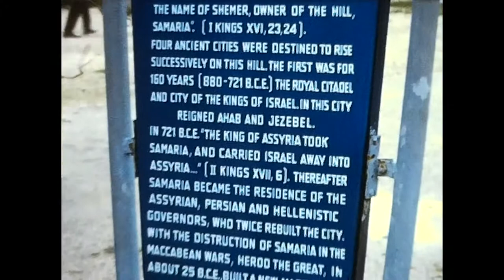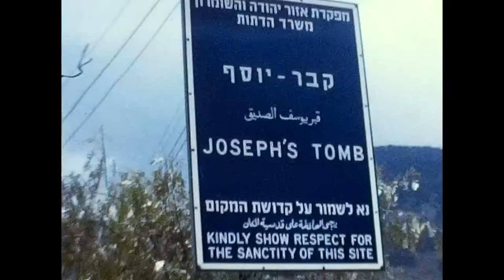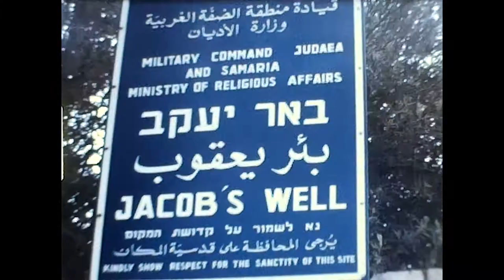Israel 1970's Megiddo Jezreel Valley Samaria Joseph's Tomb Jacobs Well Vintage 8mm Footage Film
Looking to digitize your family's memories? Here's a converter to get you started.

8mm/Super 8 Film digitizer on Amazon